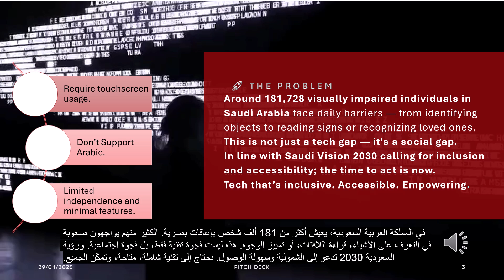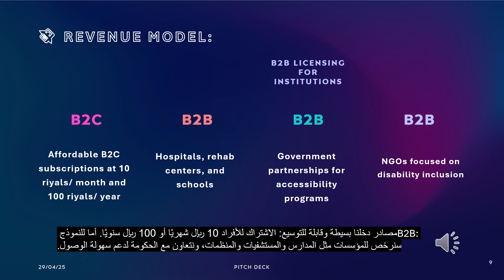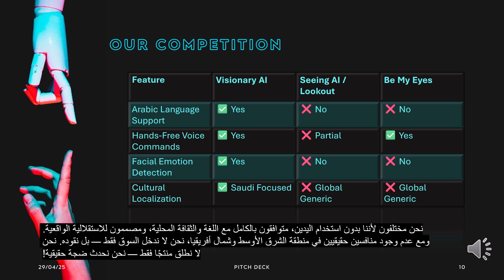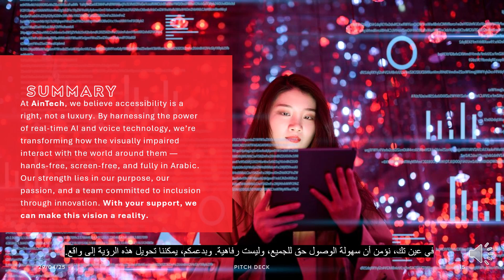AINTECH - AOU Startup 2025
AINTECH is a voice-activated mobile assistant designed for the visually impaired. It helps users identify objects, read Arabic text, and recognize faces — all in real-time, without needing to touch a screen. Fully localized and built for independence, it empowers users to live with confidence, accessibility, and freedom.

By:
• Samia Safa Haq - CEO & FOUNDER
• Arshia Fatima Javed Akhter - DIRECTOR
• Hibba Ubaid Ubaidullah Jan - DIRECTOR